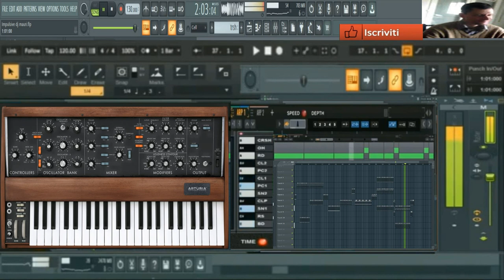GIovanni mauri Euro dance party mix ( vst mini 3 arturia ) vol 2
vst usato per composizione ( vst mini 3 arturia )
nome del brano GIovanni mauri Euro dance party mix ( vst mini 3 arturia ) vol 2